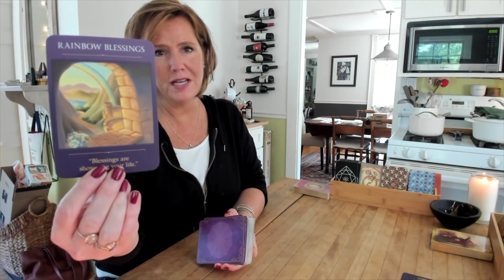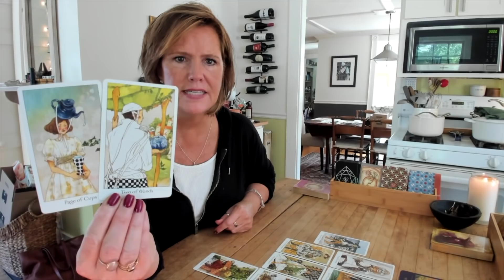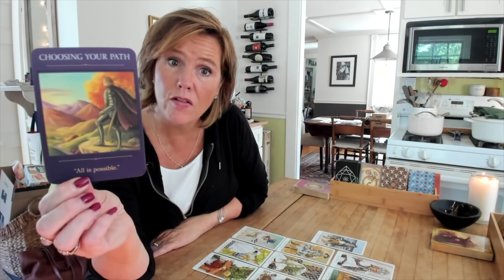For Whoever Needs This Message: Bring it, Lion *Lion's Gate* August 6-8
Lion's Gate Portal brings in some unique challenges - but they all bring you *wisdom* so go forward boldly. August 6-8